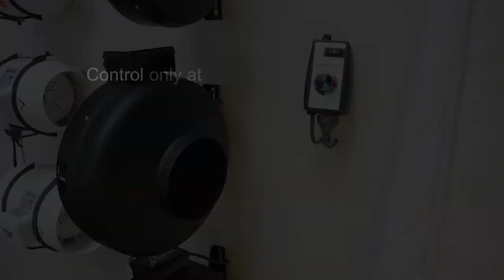Centrifugal Fan Speed Controller - Herbal House NZ